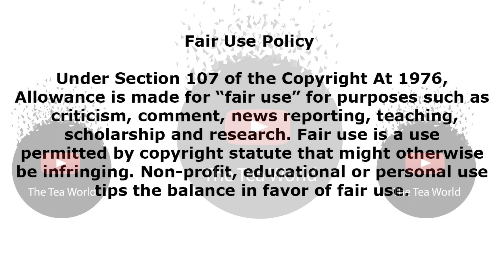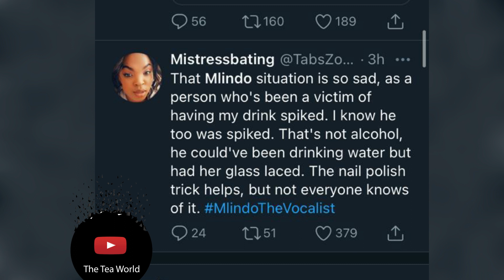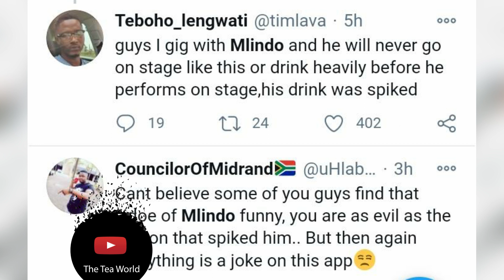VIDEO - What Happened To Mlindo The Vocalist Is Really Embarrassing